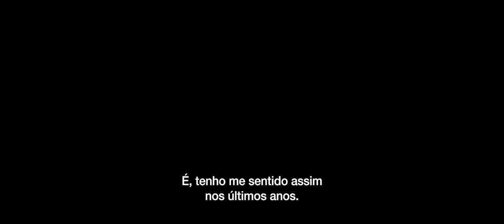Somente Você - Trailer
Somente Você (The Only One / Horse Latitudes)
DIREÇÃO:  Noah Gilbert
ROTEIRO: Seth Gilbert
ELENCO: Caitlin Stasey, Jon Beavers, Blake Lindsley
PAÍS/ANO DE PRODUÇÃO: Canadá, EUA, França, 2021
GÊNERO: Drama, Romance

Tom acabou de fazer trinta anos. Ela passou a vida inteira perseguindo seu desejo de viajar e coletando carimbos de passaporte. Agora confrontada com as expectativas da sociedade de uma mulher neste capítulo de sua vida, ela chega em um vinhedo no sul da França para revisitar o único homem com quem ela já pensou em se estabelecer. David está apaixonado por Tom desde a primeira vez que a conheceu em uma fogueira em uma praia na Califórnia, mas ele passou os seis anos desde que ela desapareceu se dedicando à árdua arte de fazer vinho. Quando David decide cancelar todos os planos que ele já fez e buscar o relacionamento que ele nunca foi capaz de esquecer, Tom tem que decidir se vai se comprometer com uma vida convencional ou continuar sua vida de aventuras.